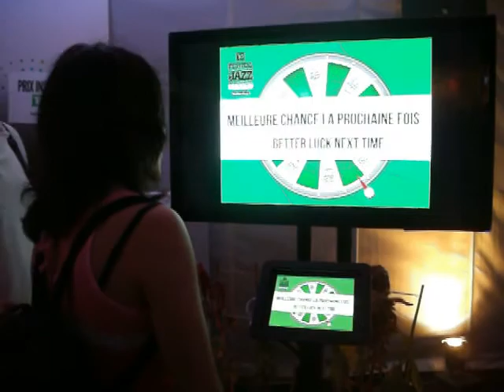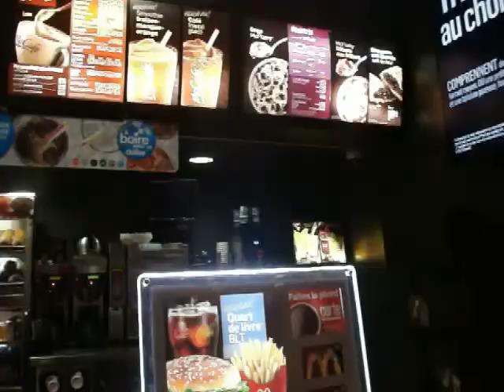VLOG: Festival de Jazz 2013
This year the festival was pretty fun. But there were so MUCH PEOPLE. It was pretty crazy.